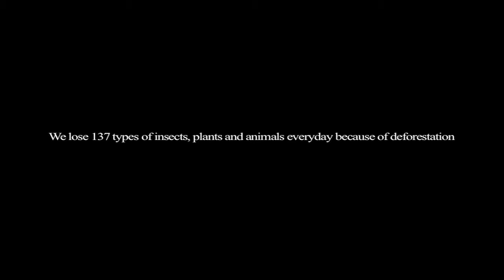Rainforest Rescue Presentation Video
Video used in a presentation dedicated to saving the rainforests